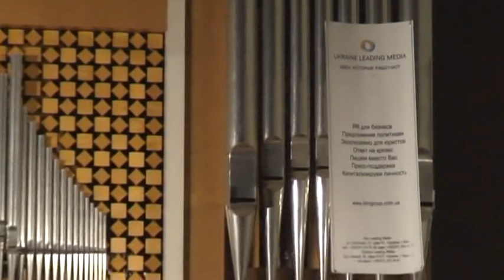Poulenc Organ Concerto(1) - Viktor Billa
2010, Ukraine, Bila Tserkva Organ Hall.